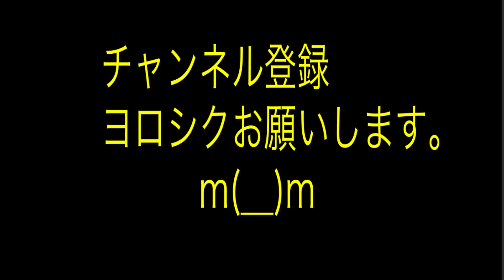【漫画】ドラえもん改 第三部十話 タケシトノビタ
ドラえもん改第三部十話デス！
初めて見た方は第一部から是非(´･Д･)